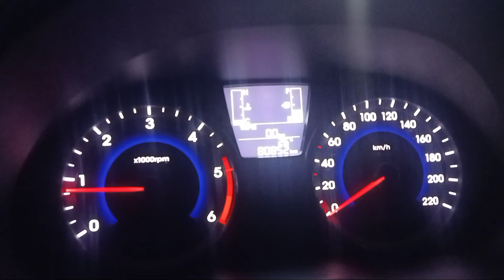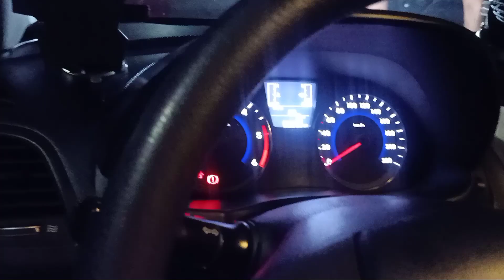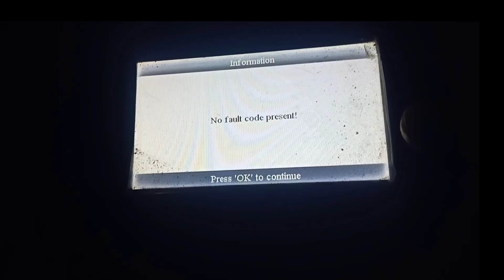EGR Cleaning Hyundai Accent 2016 2017(Basic job master Mitch) Diesel engine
kindly watch the video and learn about how to pulldown intake manifold and EGR (exhaust gas recirculation)

 (EGR) is an efficient, cost-effective system for reducing automotive nitrogen oxide (NOx) emissions.